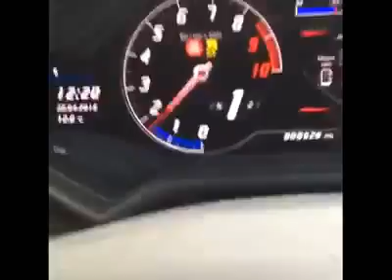Blacked Out Huracan... Fantastic Sound!